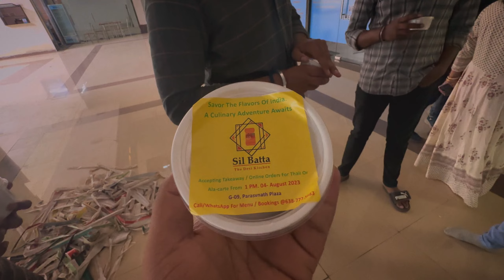Aaj Ka Poora Din Puja Mai Beeta🔱💯🚩| Devotional Vlog| Vlog-39❤️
I hope Tum Sab Ko Ye Vlog Pasand Ayaa Hogaa.

Hit Likes.

lots of  ❤️